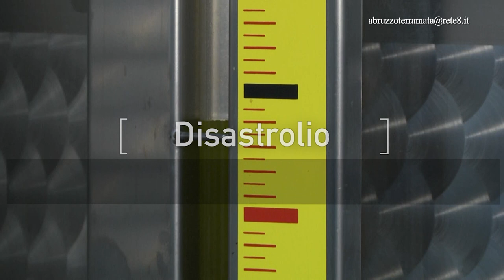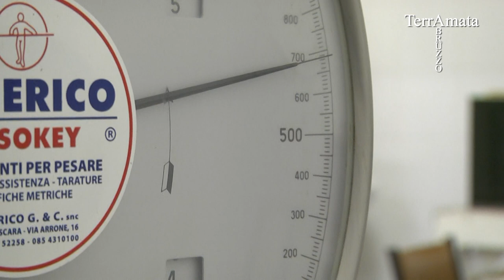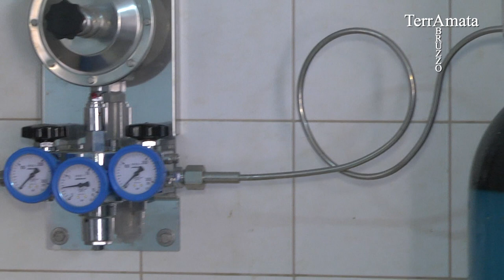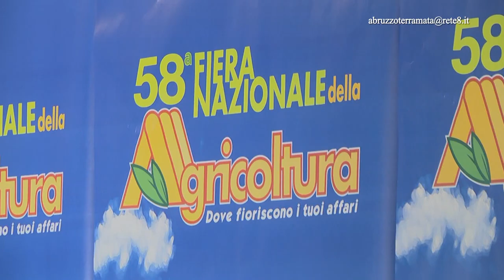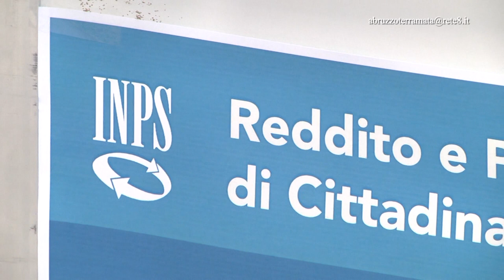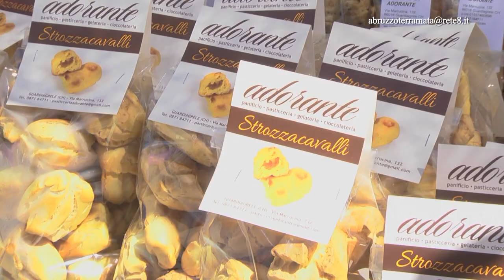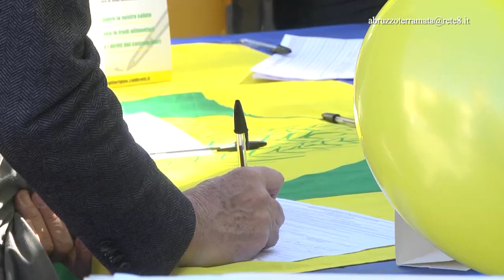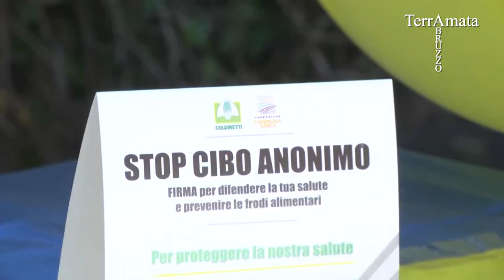Abruzzo Terra Amata (Tredicesima puntata)